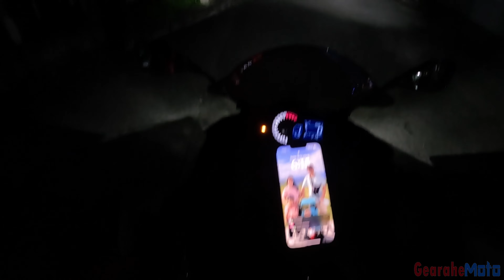Gold Runway CR4 DIY Installation on Kawasaki Ninja 400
NINJA400 | GOLD RUNWAY CR4 35 watts INSTALLATION

Specifications:

Gold Runway GR-CR4 LED Auxiliary Fog Lights with Yellow Lens Cover

• With horn and high beam flasher safety functions
• With wiring harness with relay and micro dimmer switch
• 35 watts(each) power consumption
• 2.36 inches diameter
• IP68 Certified
• LED technology
• Lumens: 3800 (each light)
• Light Modes: Micro dimming, strobe 1, strobe 2, flasher
• Hard anodized & CNC 6063 pure aluminum mounts
• Front Lens: Toughened glass lens
• Emitter: USA U3 LED, 6500 Kelvin
• Net Weight: 0.33kg (each light)

MY VLOGGING GEARS :
△ IP13 pro Max
△ Hollyland LarkM1 wireless mic

EDITING SOFTWARES:
△ Adobe Premiere Pro
△ LumaFusion Mobile
△ Davinci Resolve

Motorcycles: Kawasaki Ninja 400 / Honda ADV160